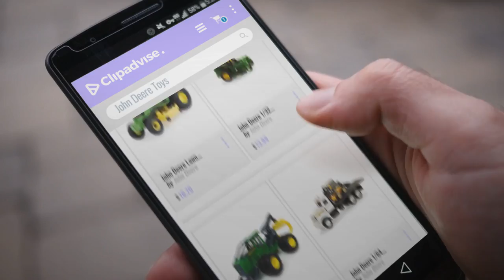John Deere Toys Play Vehicles: John Deere Lawn Tractor 1/32 Scale, Green, Yellow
Black Friday / Cyber Monday John Deere Lawn Tractor 1/32 Scale, Green, Yellow by John Deere

Black Friday / Cyber Monday John Deere 1/32 Scale Z930M Zero Turn Lawn Mower Toy by John Deere

Black Friday / Cyber Monday John Deere 1/50 948L Grapple Skidder by Ertl #45460 - LP53360 by John Deere

Black Friday / Cyber Monday John Deere 1/64 Scale 320E Skid Steer with Truck by John Deere

Black Friday / Cyber Monday John Deere Pickup Hauling Set w/Animals, 8", Assorted Style, 1 Qty by John Deere

Black Friday / Cyber Monday 1/64 John Deere L340 Large Square Baler w/ Bales Ertl #45514 - LP53302 by John Deere

Black Friday / Cyber Monday John Deere 1/64 9470RX Toy - LP64445 by John Deere